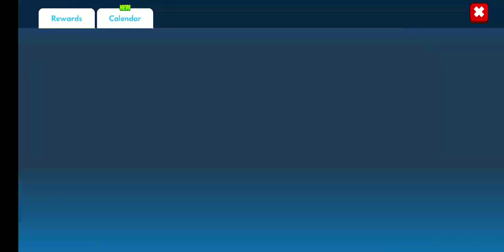August 14, 2020